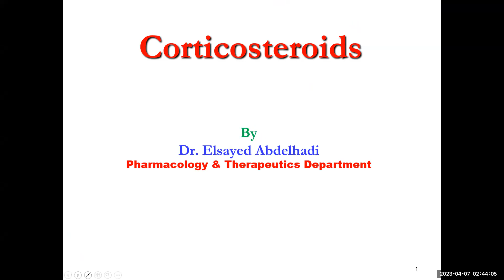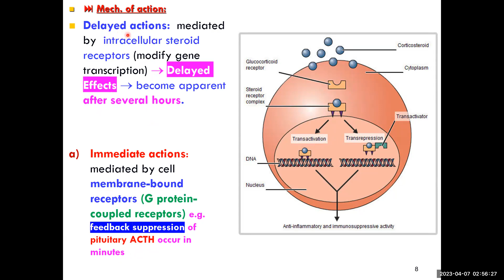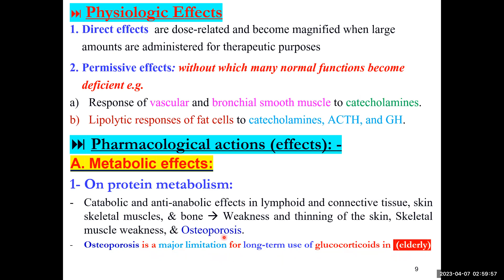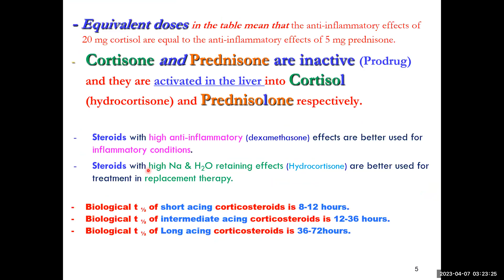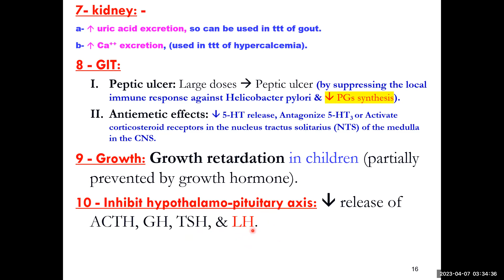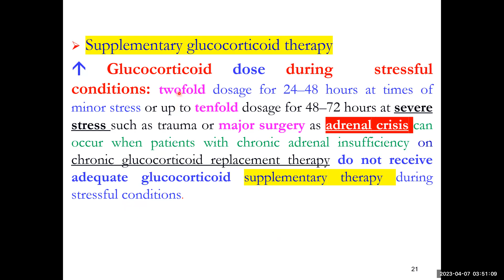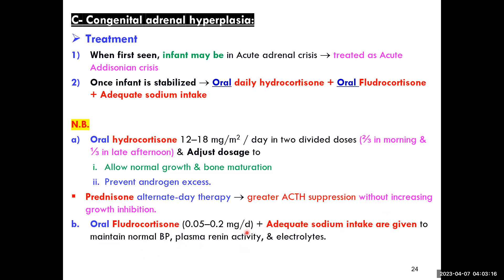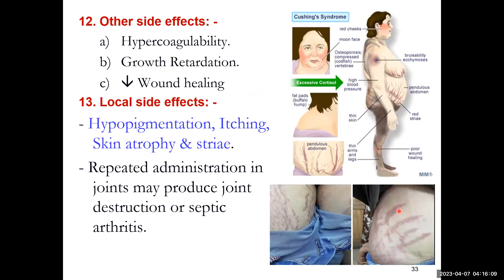Glucocorticoides Dr. Elsayed Abdelhadi